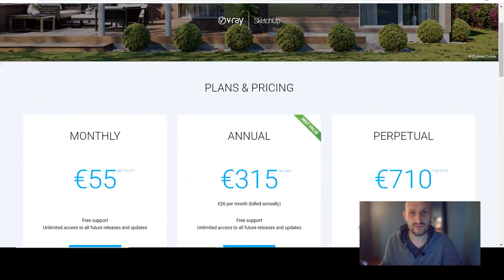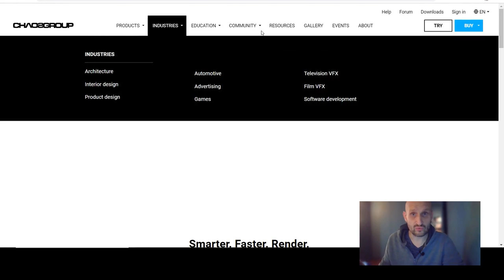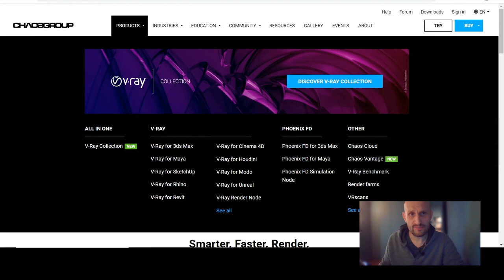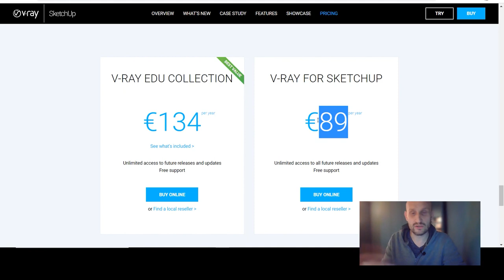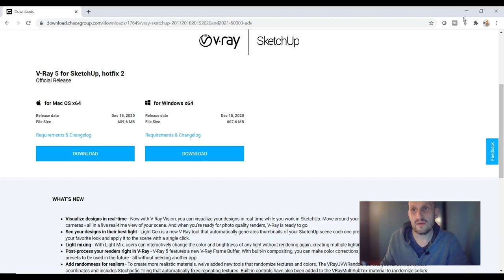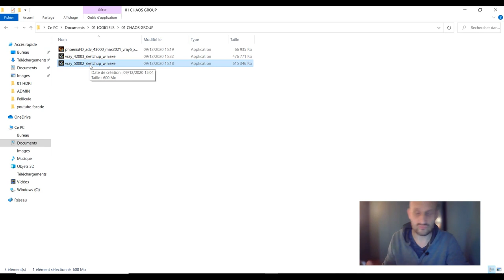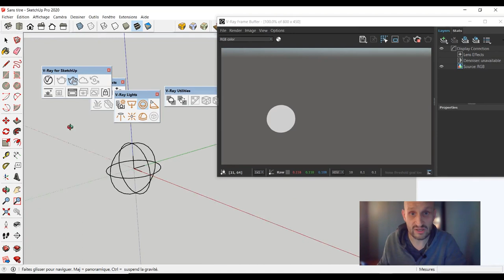V-RAY SketchUp - Combien ça coûte ??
Coucou !
Alors si votre question concernant V-RAY porte sur les tarifs, l'installation, l'activation, la version démo, la version étudiante... etc,
Vous trouverez sans doute la réponse dans cette vidéo.
Et si vous avez d'autres questions sur le sujet, n'hésitez pas à me contacter !
LCDY
Merci à celles et ceux qui soutiennent la chaîne sur TIPEEE  et /ou qui ont rejoint les membres de la chaine !

ou

  MERCI d'avance de vos retours et commentaire sur cette vidéos !

1. SketchUp généraliste

2. Spécialement pour les architectes et décorateurs

3. Spécialement pour les menuisiers et designers bois

💻 Le matériel informatique que j'utilise et dont je suis SATISFAIT:

1. Ma tablette graphique HUION

2. Ma carte graphique puissante fixe et surtout silencieuse

3. Le PC portable MSI que j'adore !

A bientôt !